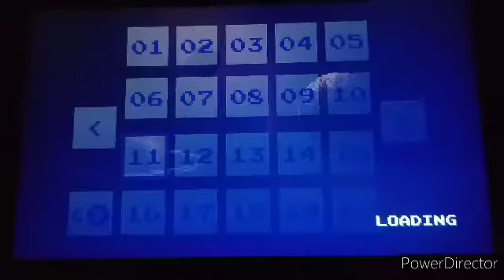Cosmonauta (Nintendo Switch) ~ Part 2 - Stages 11 to 20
Part 2 gameplay. Video was cut into two segments due to lack of space.

Also level 20 is hard is challenging lol